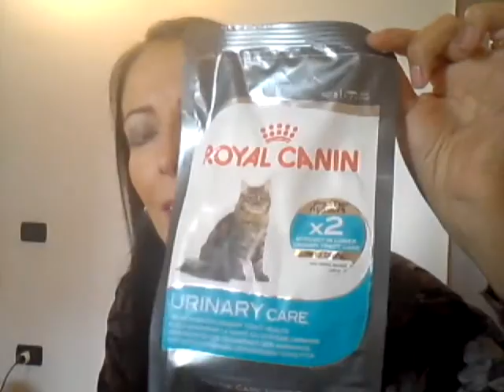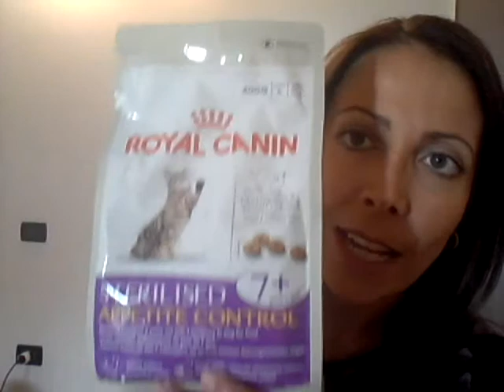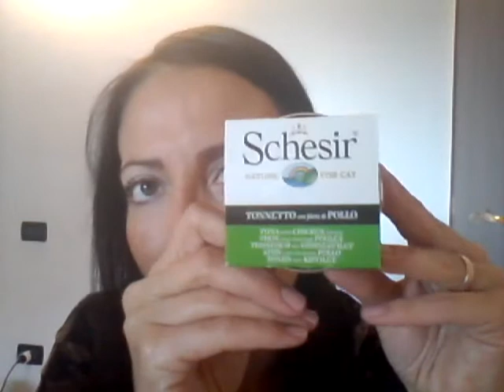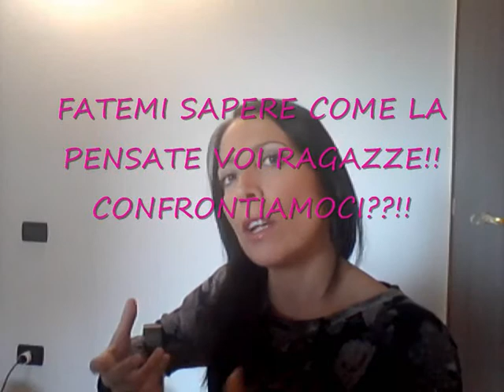SPACCHETTAMENTO ZOOPLUS E POLEMICHE SUGLI ACQUISTI ON LINE